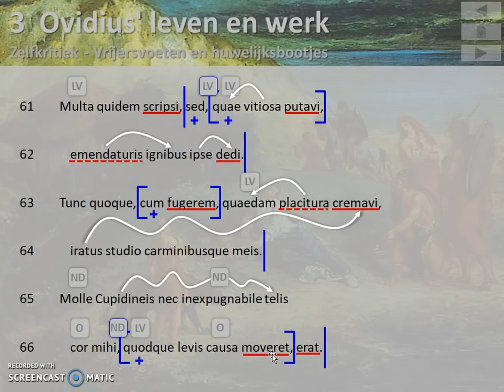Tristia IV,10 r. 61-66